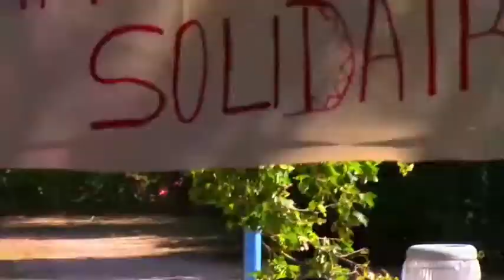Le barbecue de la Mbamoise à Créteil 28 Juillet 2018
C’était ce Samedi 28 Juillet le premier barbecue organisé par l’association la Mbamoise, pour collecter des fonds afin d’aider l’orphelinat de Yakan et l’école publique de Ngoro à Bafia.
La fête a eu lieu sous les arbres de la Base des loisirs de Créteil, les convives se sont succédés de 11 H à 21 H, sous une ambiance agréable et un soleil torride